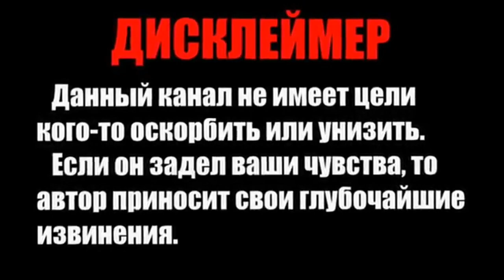Мегалодон vs Дунклеостей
Пожалуйста: Уважайте друг друга в комментариях, и не материтесь!

Не спамьте, а то попадёте в бан

Спасибо за вашу поддержку, а также не забывайте оценивать видео и оставлять комментарии! ╔═╦╗╔╦╗╔═╦═╦╦╦╦╗╔═╗ ║╚╣║║║╚╣╚╣╔╣╔╣║╚╣═╣ ╠╗║╚╝║║╠╗║╚╣║║║║║═╣ ╚═╩══╩═╩═╩═╩╝╚╩═╩═╝

0:16 Музон
0:20 Начало
0:36 Мегалодон
2:00 Дунклеостей
2:37 Вывод